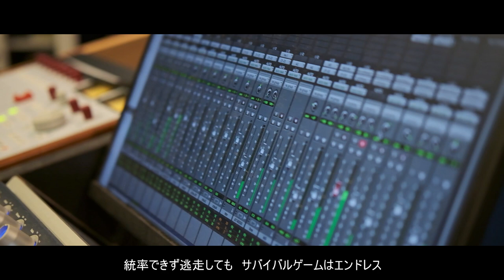林晃平 ‐ STAY HOME(feat.J)MV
音楽スタジオ246「音楽の森」
-動画フェスティバル-

優勝賞金100万企画！

皆さんの投票宜しくお願いします！

vo&AG. 林晃平
vo&dr. J（journey junkie）
piano&bass. おっくん（Cyanroom.ネコレクション）
Gt.モウリ
Recording.林晃平
Recording&mixed.菅野裕太
撮影＆編集.Kousuke Uyama